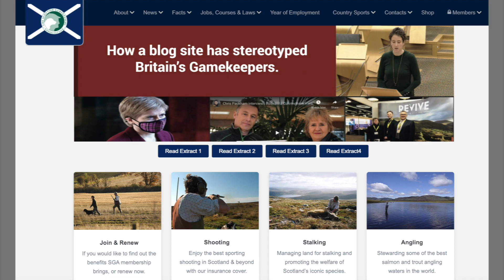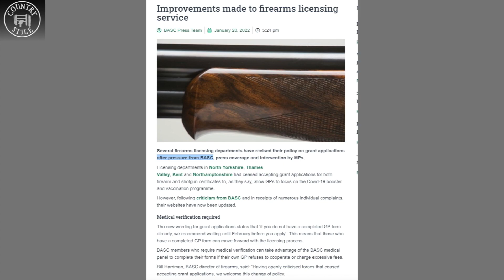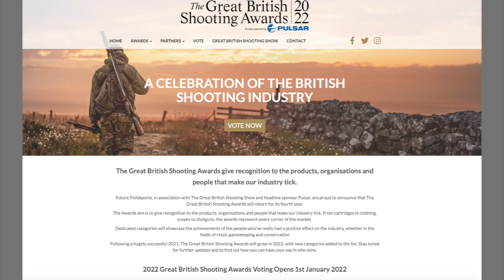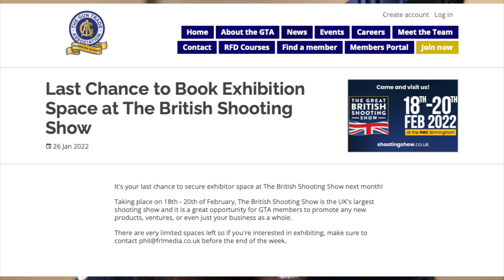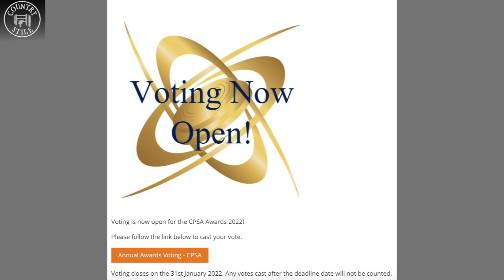How's your shooting season been? Some interesting bits for you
Here's some bits for you, as the shooting season comes to close, as do many things..take a look at the links below and I'll see you at the British Shooting Show.

If you'd like to book into E.J. Churchill for the chance to win a £6000 cash prize

And finally, vote for your CPSA heroes!

Thanks for your time everyone,
Alex